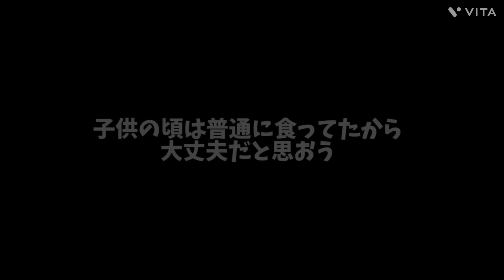(きのこ採り)硫黄色のキノコは…ニガグリタケ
10/16撮影